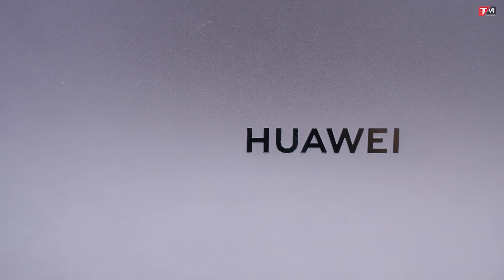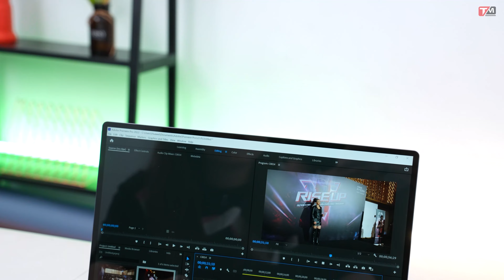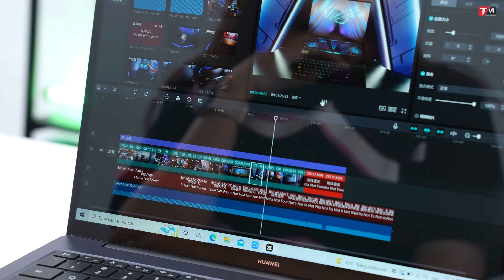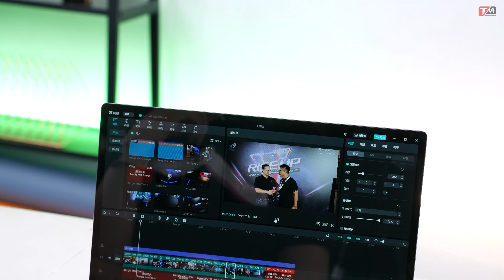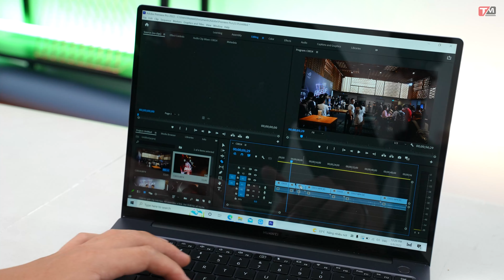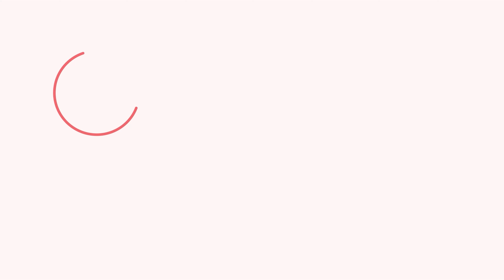Đánh giá HUAWEI Matebook 14 - Laptop CAO CẤP mà sao RẺ thế?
Với mức giá hiện tại chưa tới 22 triệu đồng thì Huawei Matebook 14 mặc dù đã được ra mắt từ đầu năm 2022 nhưng tới nay chiếc máy vẫn giữ được phong độ tuyệt vời của nó. Chất lượng build cao cấp, màn hình đẹp, cấu hình mạnh cùng vô số tính năng thông minh khác thì Huawei Matebook 14 thực sự đang là 1 món hời rất lớn